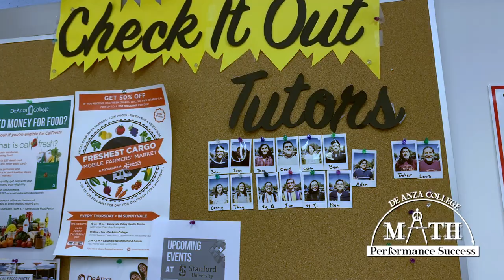MPS STEM Success | De Anza College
The Math Performance Success (MPS) Program at De Anza College is a team of instructors, counselors and tutors who work closely with students to provide a supportive environment and help students succeed in Math. If you have had a tough time with math in the past, MPS can help!

As this video shows, MPS has expanded with its Jump-Start program to assist students with classes they would take to pursue a variety of majors and careers, including those related to STEM (science, technology, engineering and math).

De Anza College is always at or near the top in transfers to four-year universities. We offer programs, degrees and certificates to fit your needs, and plenty of campus activities to enhance your college experience. We welcome and support a diverse student body, with student services that will help you succeed!

• Regularly featured for our success rates, including on CNN Money

• 70 degrees, 97 certificates and more than 1,600 courses

• Unique attractions – California History Center, Cheeseman Environmental Studies Area, Euphrat Museum of Art,  De Anza Planetarium and Visual & Performing Arts Center

• 19 athletics teams